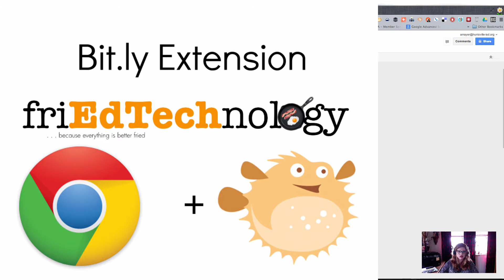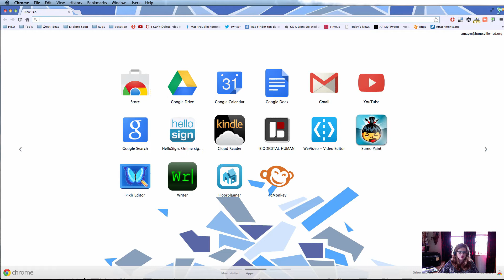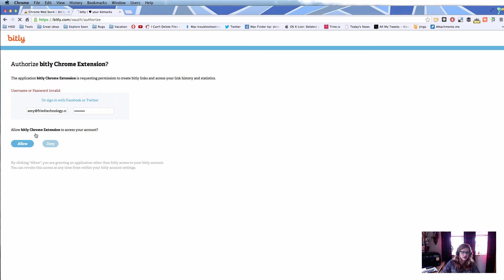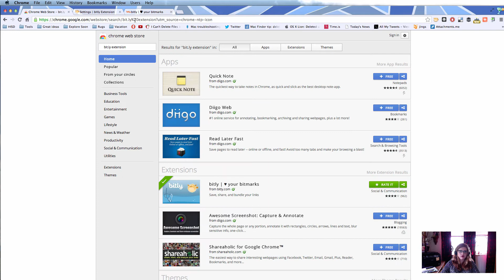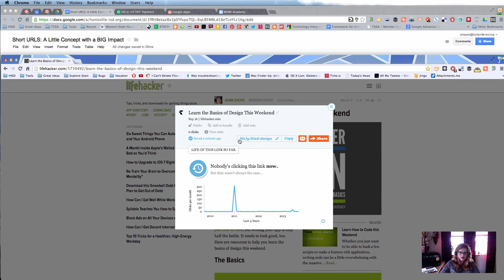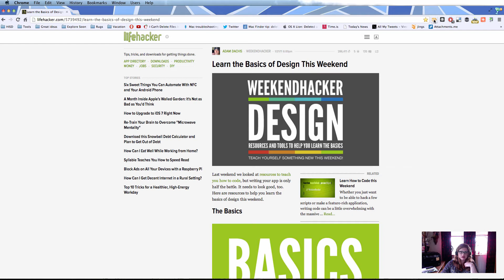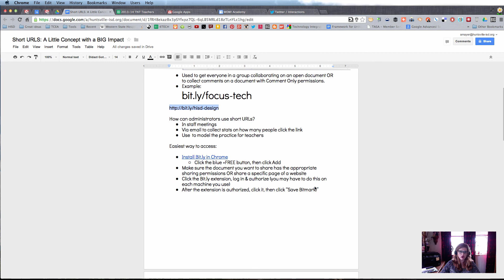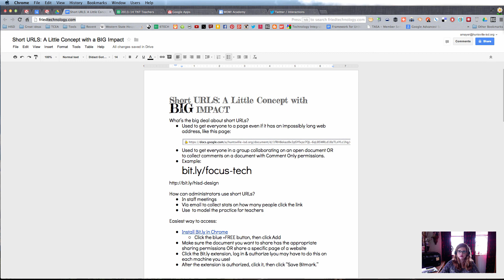How to Use the Bit.ly Chrome Extension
If you want or need to get a whole group of people (say students or faculty) to a web address to collaborate, view, or comment on a document (or anything that's online), this extension is the one you've been looking for! Check it out even if you're not sure. Trust me, you can use this!